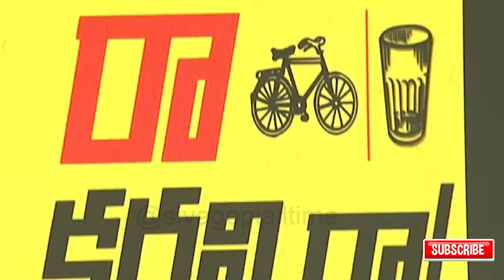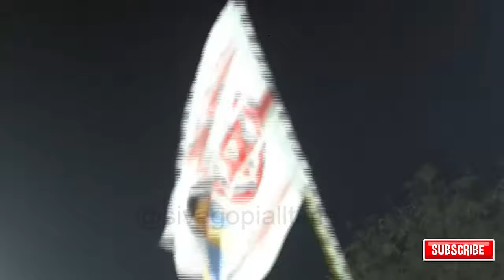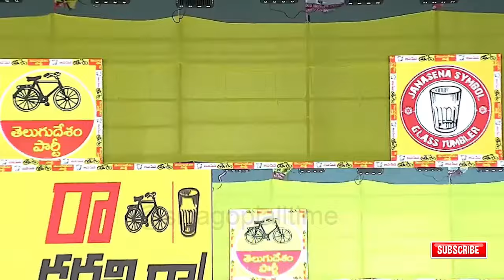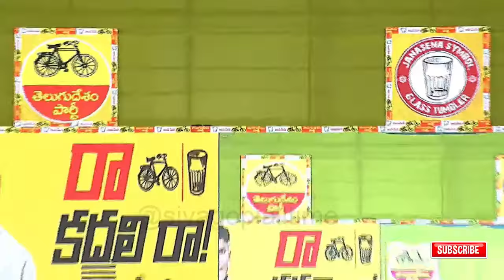Chandraba Babu Full Speech | TDP Chandrababu "Ra... Kadalira" public meeting in Gurazala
Chandraba Babu Full Speech | TDP Chandrababu "Ra... Kadalira" public meeting in Gujarat